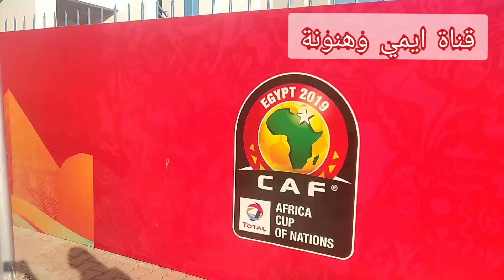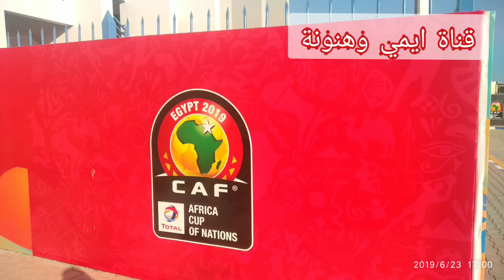جولة داخل إستاد السويس و رصد فعاليات الإفتتاح بعد التطوير || ببطوله الأمم الأفريقية ٢٠١٩